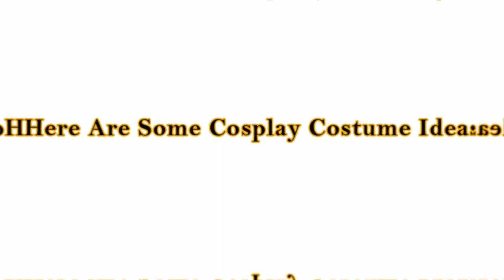Mike Wazowski Meme